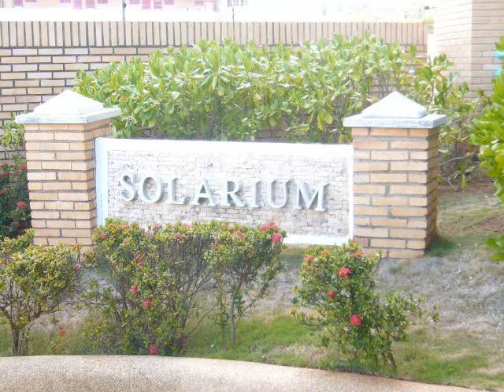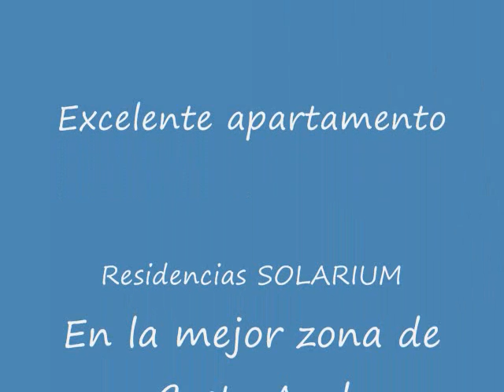Apartamento en Porlamar Res SOLARIUM Costa Azul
Excelente apartamento de 2 habitaciones y 2 baños con amplia area para sala comedor y cocina vista al mar , estacionamiento techado , vigilancia permanente , piscina , gimnasio. Ubicado en uno de los mejores edificios de Margarita , en Costa Azul muy cerca de los mas importantes centros comerciales. Se deja parcialmente amoblado, cocina equipada.